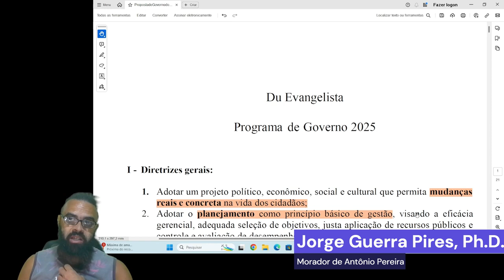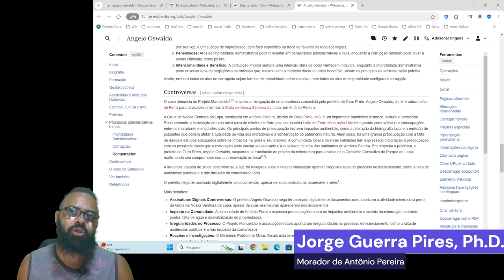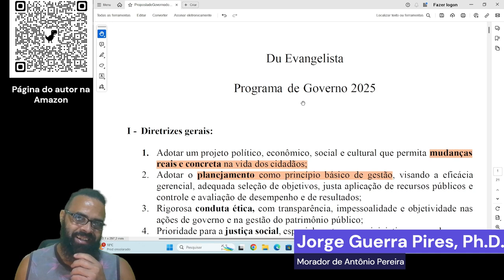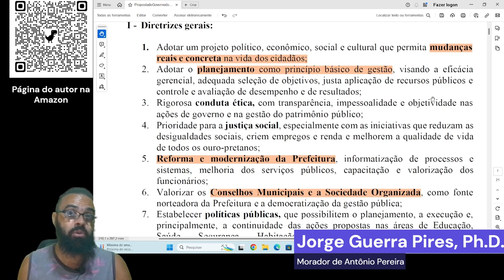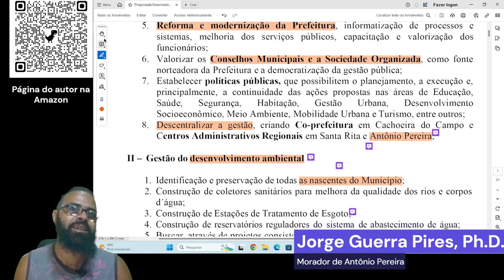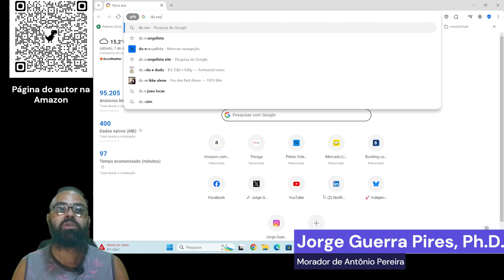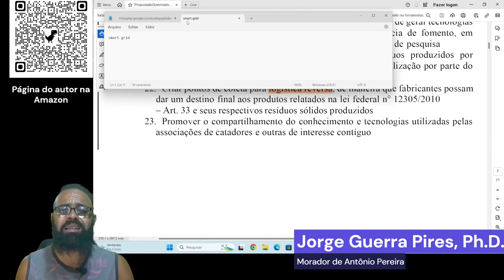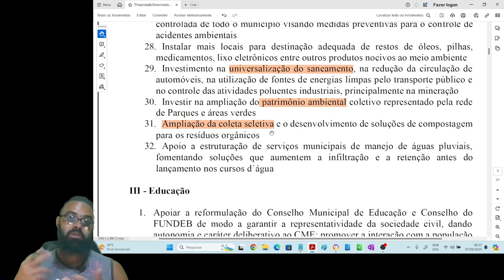Eleições 2024 (Ouro Preto): propostas de governo de Du Evangelista (part 1)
Seções
0:00 - palavras iniciais, introdução
9:30 - iniciando a discussão do plano de governo do Du Evangelista
11:10 - Diretrizes gerais:
24:00 - Gestão do desenvolvimento ambiental

Eleições 2024 (Ouro Preto): propostas de governo de Du Evangelista

Independent Researcher and writer at Amazon.